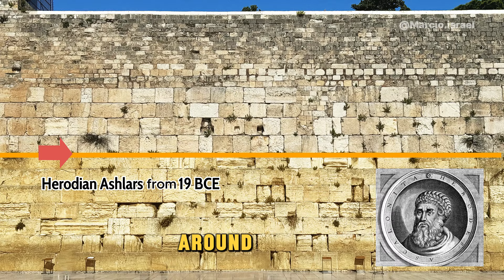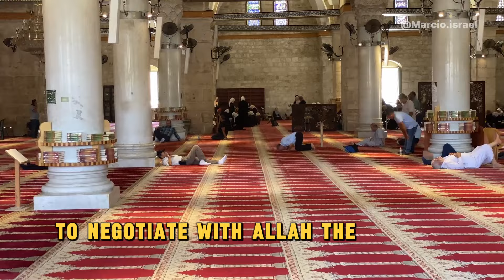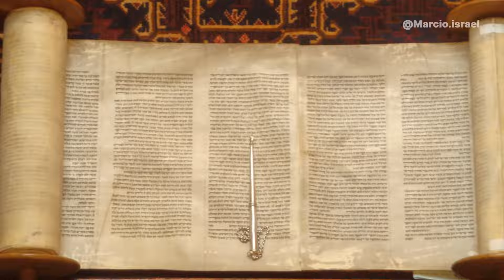ISRAEL, Jerusalem ,Two most important places for Jewish people, Temple Mountain and the Western Wall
Explore the Western Wall and Temple Mount: Secrets of Jerusalem's Holiest Sites

Description: Discover the ancient history of the Western Wall, also known as the Wailing Wall, one of Jerusalem's most sacred places. In this video, we take you on a journey to the Temple Mount, the historic heart of Judaism, Christianity, and Islam. Learn about the Second Temple, the Dome of the Rock, and the incredible significance these sites hold for millions around the world.

If you're interested in the history of Israel, the Holy Land, and sacred places like the Western Wall and Temple Mount, this video is for you! Dive into the spiritual and political importance of these areas, and see why visitors from all faiths come to Jerusalem to experience these monumental locations.

Western Wall history and its deep connection to the Jewish people
The significance of the Temple Mount for Jews, Muslims, and Christians
Insights into the Dome of the Rock and the Al-Aqsa Mosque
The role of the Second Temple in Jewish history
Modern-day Jerusalem and its continuing importance to millions of pilgrims
Don't miss this exclusive tour of Jerusalem's holiest sites and find out more about the fascinating history behind the Western Wall and Temple Mount.